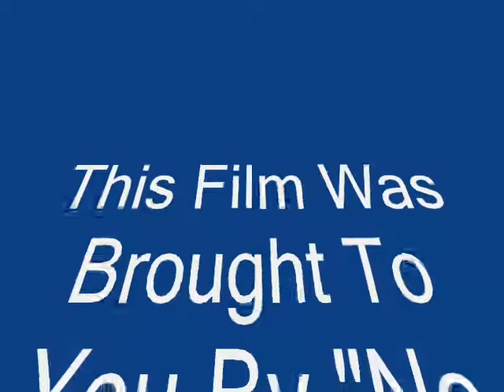Bookselling Made Easy